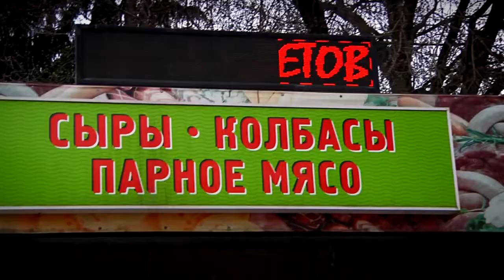Антисептики и безопасное расстояние между покупателями. Хроники магазинов возле дома